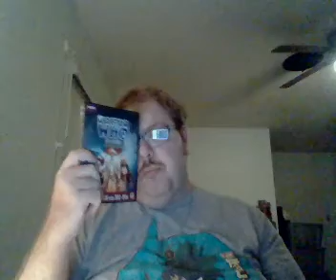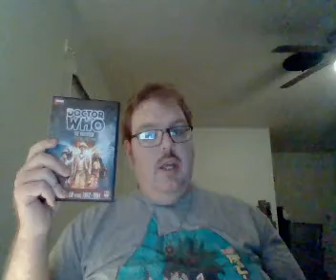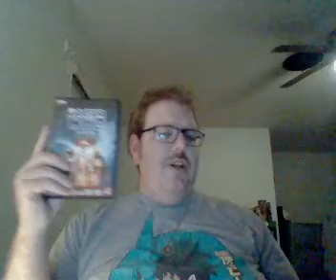Nick Lenz's Doctor Who Review Episode 25!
Doctor Who: The Visitation